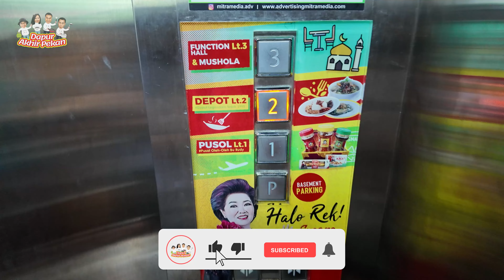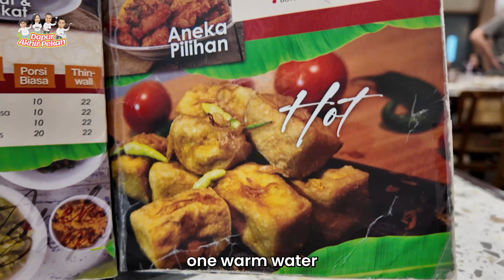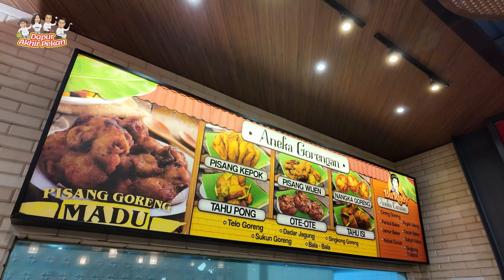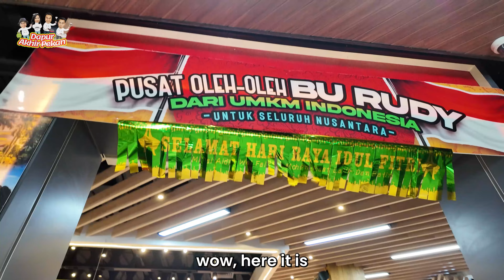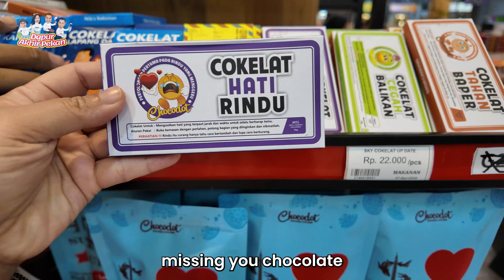GOES TO BU RUDY | SURABAYA LEGEND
Halooo SoDAPers!! Minal Aidin Wal Faizin, mohon maaf lahir dan batin yaaa

Kali ini masih dalam suasana lebaran, DAP mau makan di tempat legend Surabaya yaitu Bu Rudy bersama Tita dan keluarga

Yuk, pantengin terus video lengkapnya di channel YT DAP